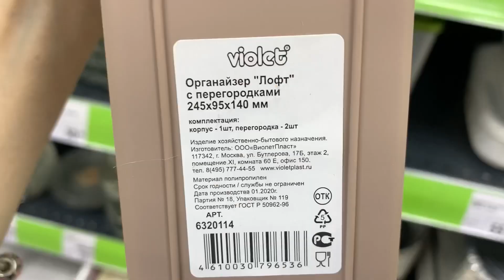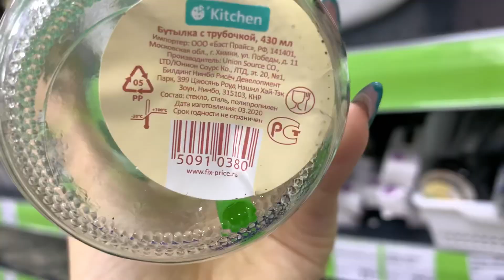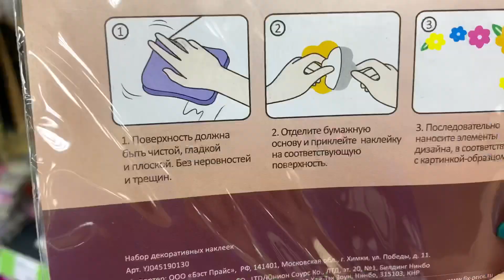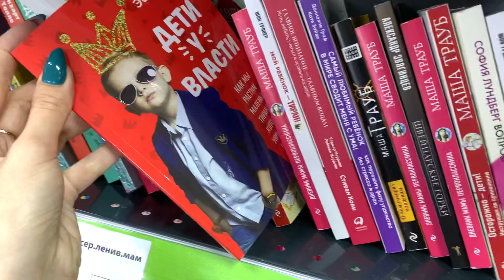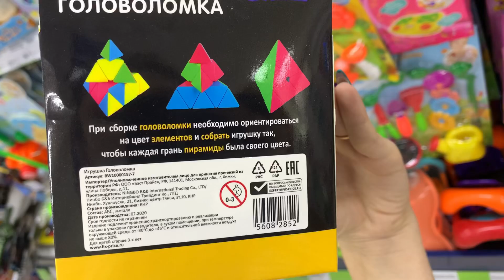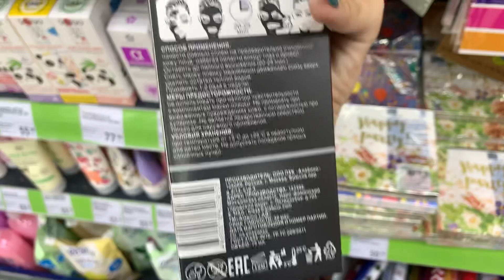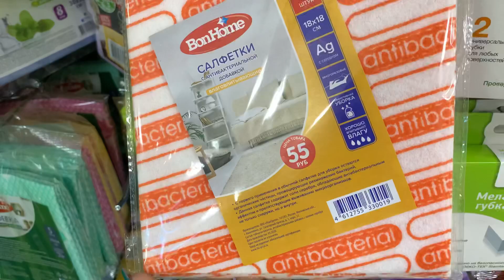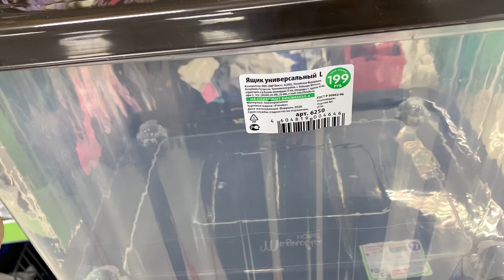ФИКС ПРАЙС🍓 НОВИНКИ УЛЁТНЫЕ😍 WOW 🍓ЗАВОЗ НЕВЕРОЯТНЫЙ! ОБЗОР ПОЛОЧЕК FIX PRICE ИЮНЬ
💙ФИКС ПРАЙС НОВИНКИ🤩 СРОЧНЫЙ ВЫПУСК❗️ОГРОМНЫЙ ЗАВОЗ! ПОЛОЧКИ ЗАВАЛЕНЫ!😻ОБЗОР FIX PRICE июнь 2020

Много новинок в отделе: еда, одежда,все для дома, канцтовары, посуда, всё для кухни, коробки для хранения, органайзеры,декор, косметика, блокноты, подарки, посуда! Выгодные и доступные цены!